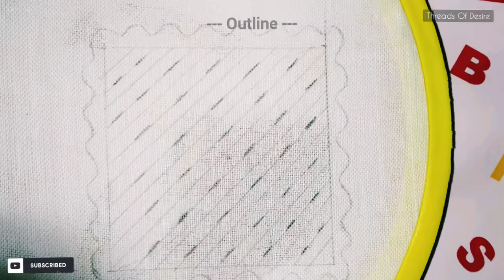79 - একদম সহজ উপায়ে বাচ্চাদের নকশী কাঁথা ডিজাইন বানান || Simple And Easy Nakshi Kantha Design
একদম সহজ উপায়ে বাচ্চাদের নকশী কাঁথা ডিজাইন বানান || Simple And Easy Nakshi Kantha Design

• Playlists Name :-

How to do Kantha Stitch ?
How to do Back Stitch ?
How to do Embroidery for Beginners ?
How to do Embroidery Designs by Hand ?
How to make Nakshi Kantha Designs ?
How to make Nakshi Kantha Designs by Kantha Stitch ?
কিভাবে নকশী কাঁথাতে এমব্রয়ডারি ডিজাইন করবো ?
কিভাবে বাচ্চাদের নকশী কাঁথা ডিজাইন করবো ?
কিভাবে কাঁথা সেলাই করতে হয় ?